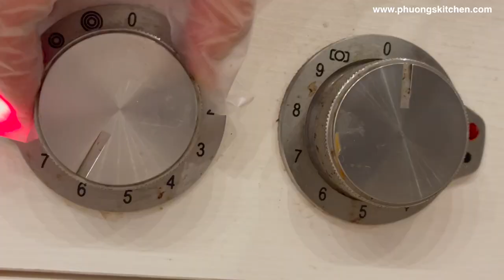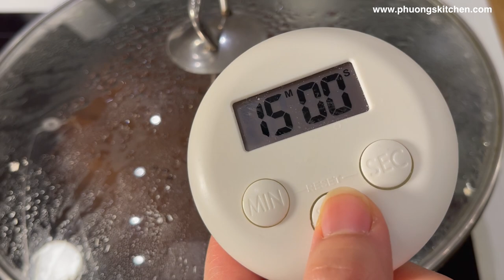THẠCH HẠT SỒI HÀN QUỐC DOTORI MUK cách làm dai dẻo, không bị đắng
Acorn jelly powder 100g . Water 1 liter
1 1/2 tsp salt
20g oil (mixture of oliven oil. sunflower seeds oil, Perilla leaves oil, Sesame oil). If you only have vegetables oil, you can just use it.